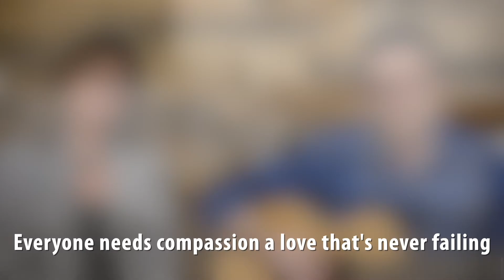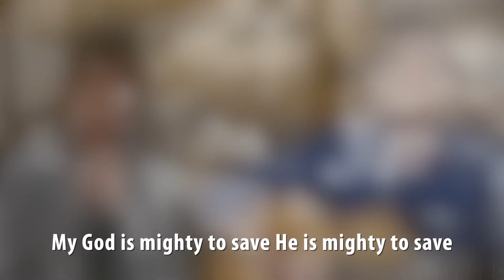Tyler and Johanna (Mighty To Save, Holy Spirit)